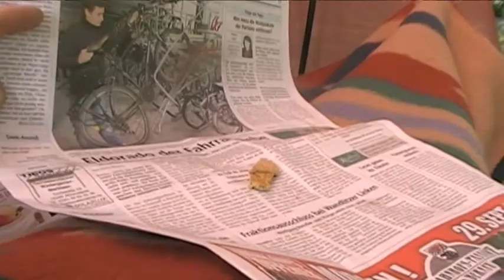Ein junger Kleiber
Ein junger inteligenter Kleiber und seine Streiche

 im Garten